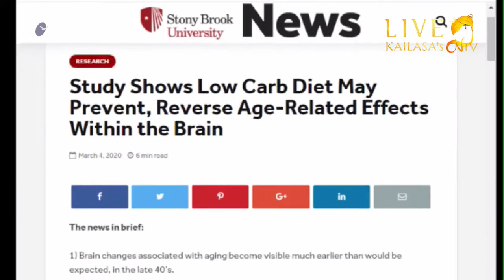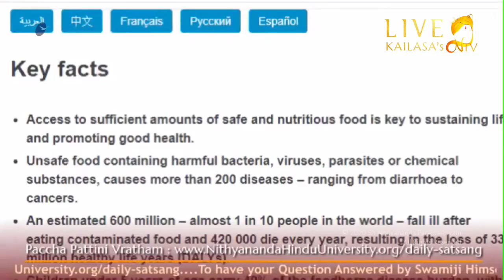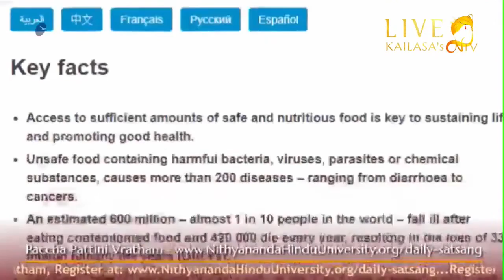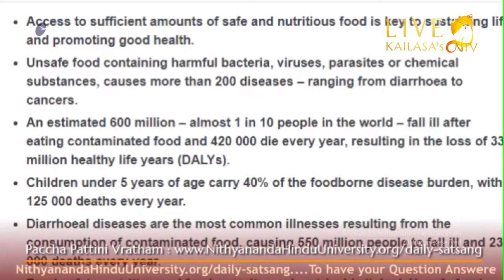Introduction to Nithyananda Satsang || Kailasians || 14 March 2020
Name of Convention: Live Stream Nithyananda TV
Session on: Introduction to Nithyananda Satsang
Date: 14 March 2020
Venue: Adi Kailasa, Bengaluru, India

In this video Kailasians introduce the Nithyananda Satsang. They share about current happenings that are affecting humanity and the powerful cognitions that the Supreme Pontiff of Hinduism HDH Nithyananda Paramashivam is initiating everyone into to raise the consciousness of the planet.